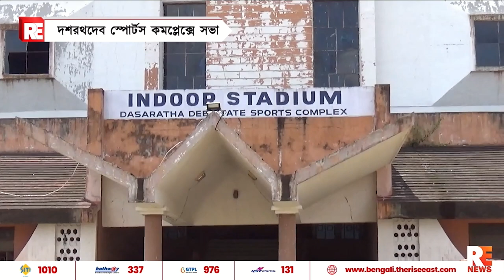দশরথ দেব স্পোর্টস কমপ্লেক্সে সভা